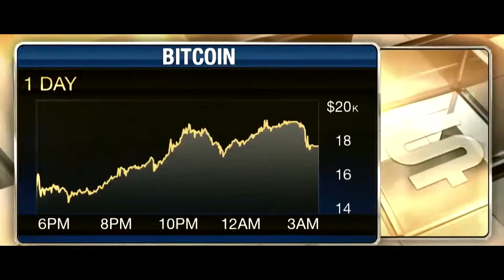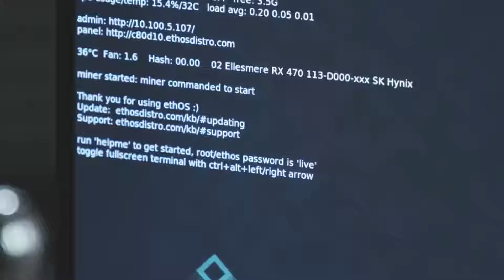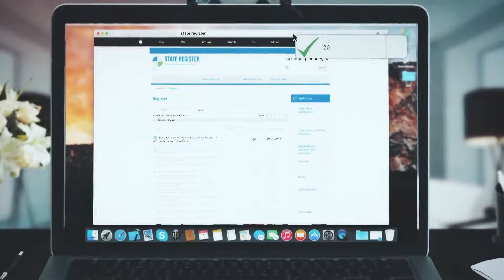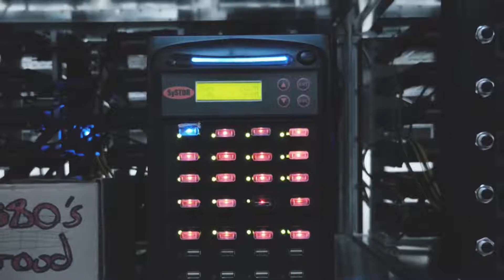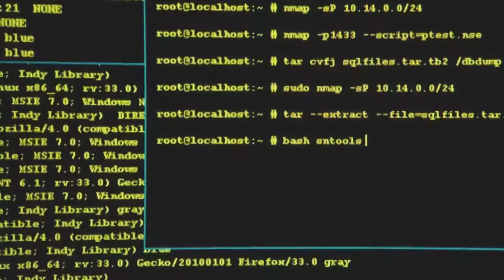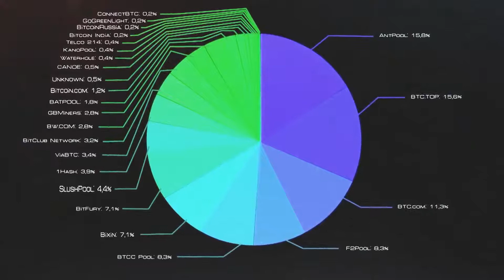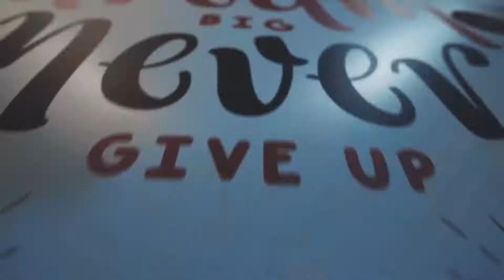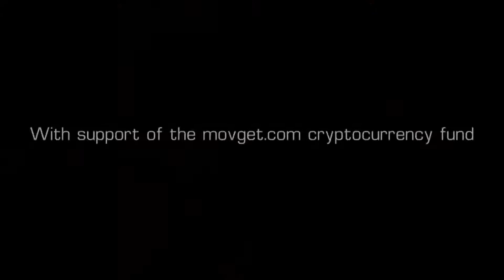Documental "Bitcoin, asesino de la Humanidad"